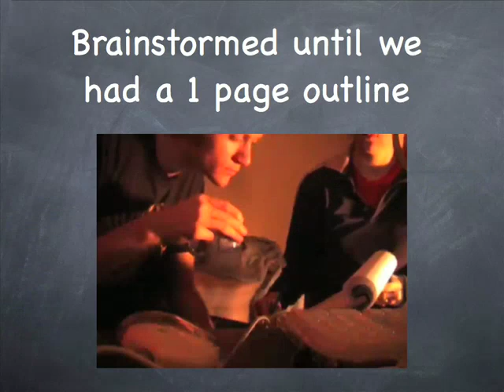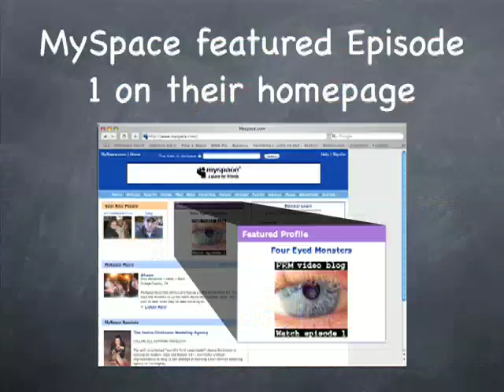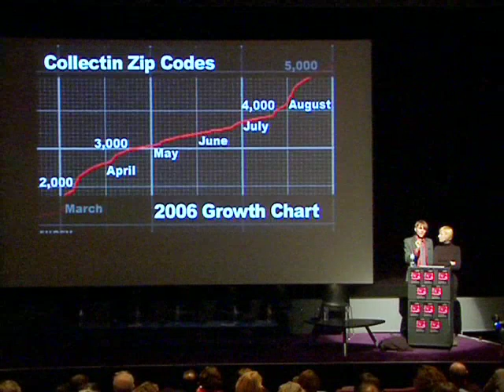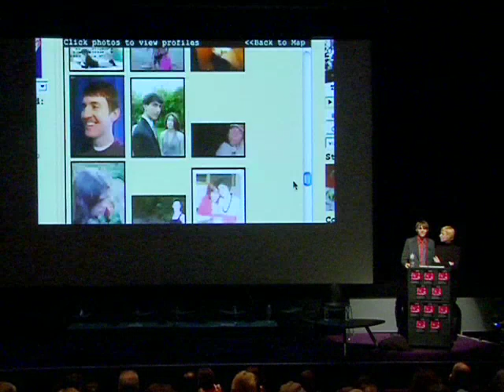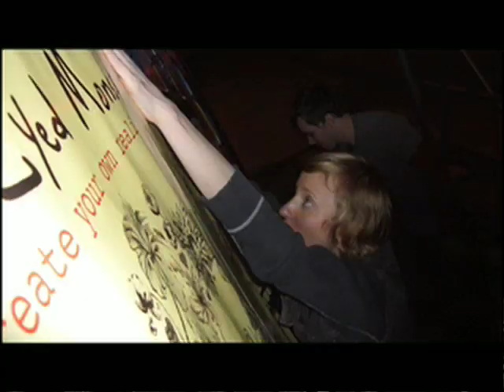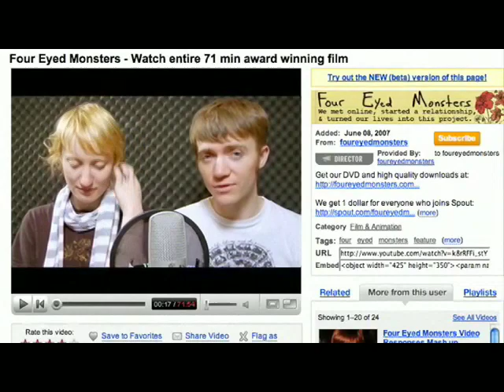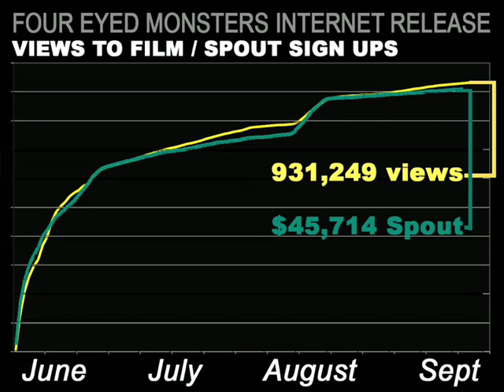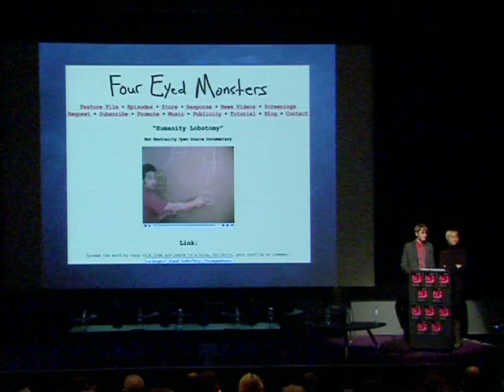Four Eyed Monsters DIY Distribution Case Study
This is a talk susan and I gave at Power to the Pixel 2007.  Many more things have happened since then including releasing the film for free on youtube and making 50,000 dollars through a sponsorship deal in that process as well as airing the film on IFC TV, making episodes 9 to 13 and putting a creative commons license on the film to allow others to distribute it on BitTorrent.com.

I also have gone onto create Openindie.com which brings the same mapping functionality seen in this presentation to any other filmmaker.